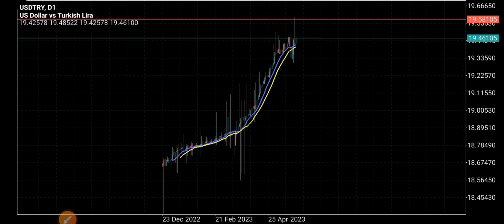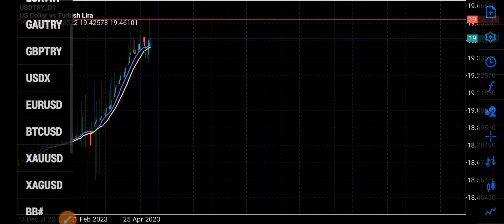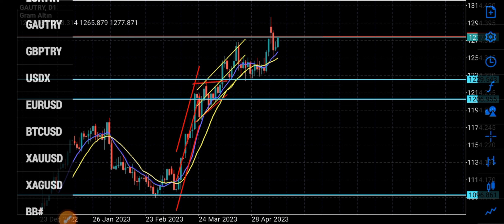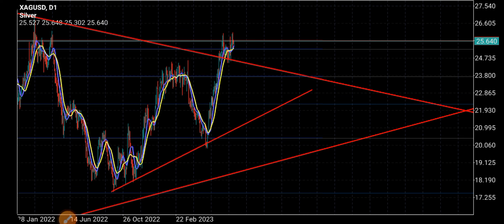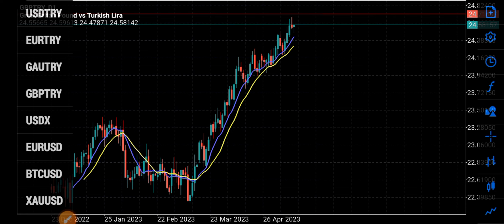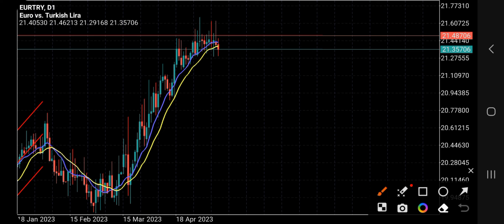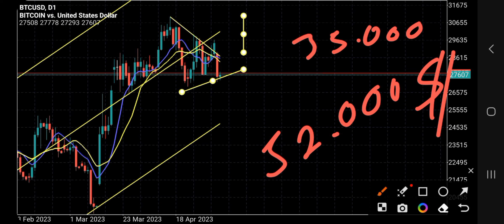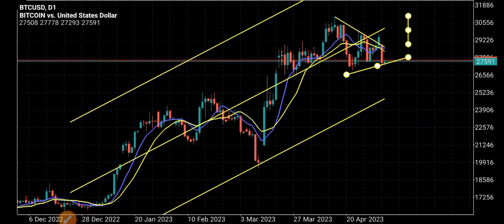BORSADA BU HİSSELERLE %100 KAZANÇ / DOLAR VE ALTIN SON DURUM NE?